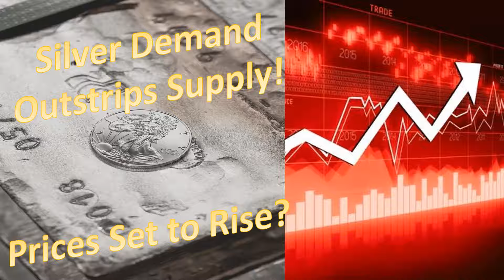Silver Industrial Demand Continues to Outstrip Supply! Will Silver prices rise?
I cover the Silver Institutes most recent newsletter review of 2023 and their market outlook for 2024.  Demand continues to increase and supply continues to decrease.  Silver is poised to make inroads into many different AI sectors.